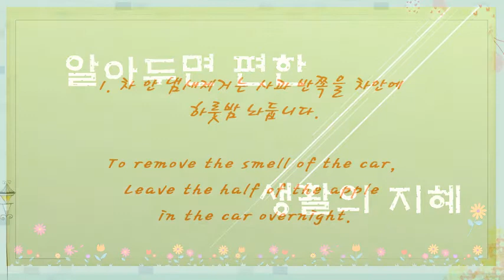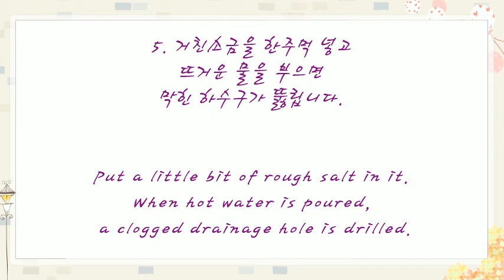알아두면 편한 생활의 지혜 The Wisdom of a Comfortable Life